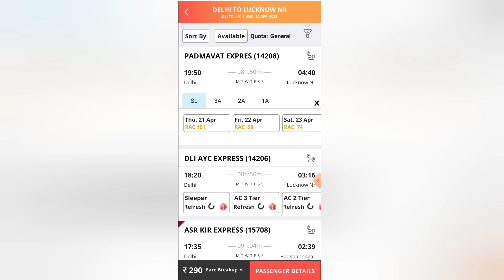rac seat number kaise pata karen🔥 rac coach number berth number l rac ticket seat number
In this video we knew about Rac ticket seat number